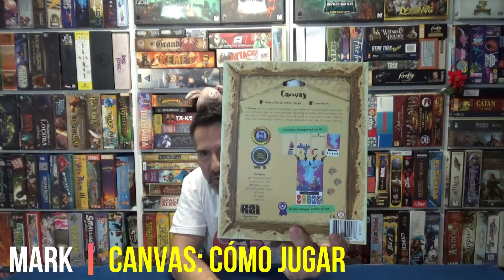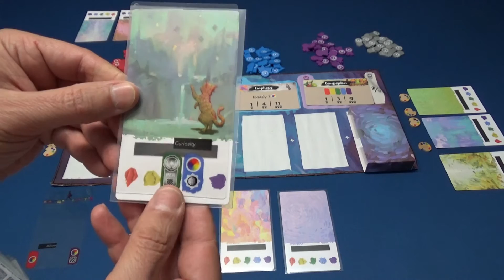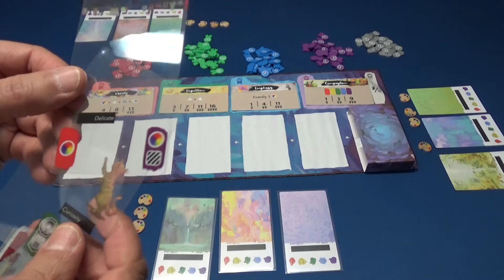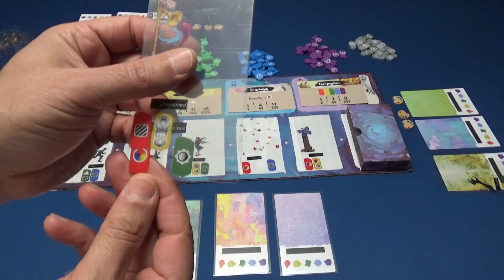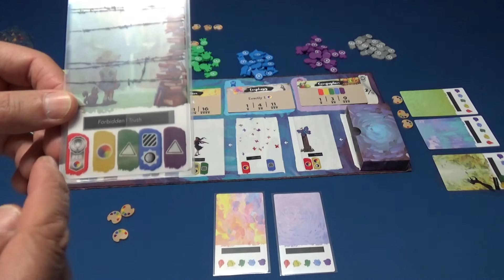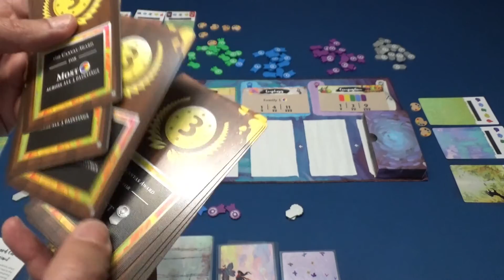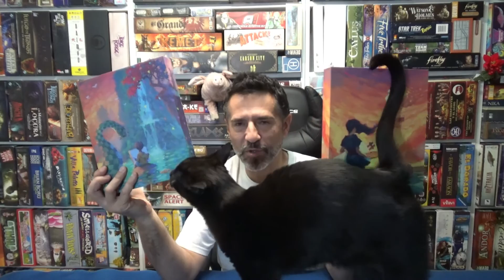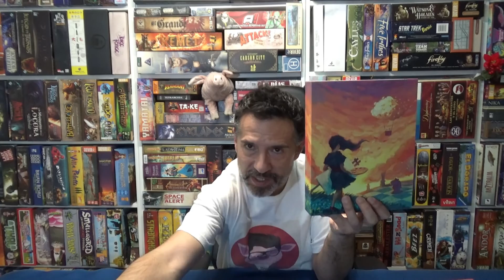Canvas: Cómo Jugar/Tutorial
Para que veáis lo bien que pintamos, Mark nos trae este CANVAS para convertirnos en auténticos pintores que competirán por conseguir los mayores premios por sus obras. Un juego de tarjetas de metacrilato que conforman el cuadro final.